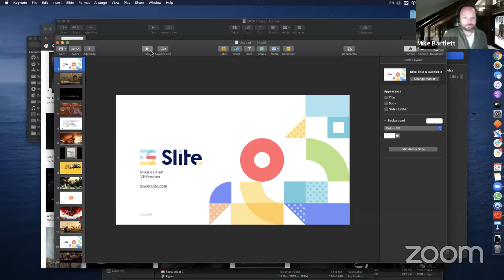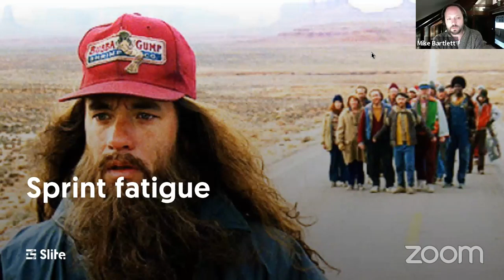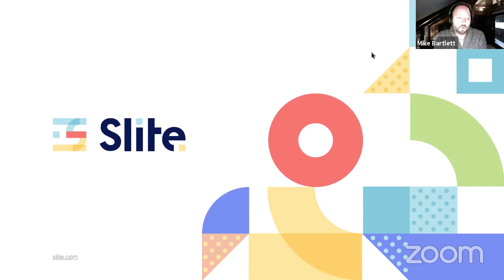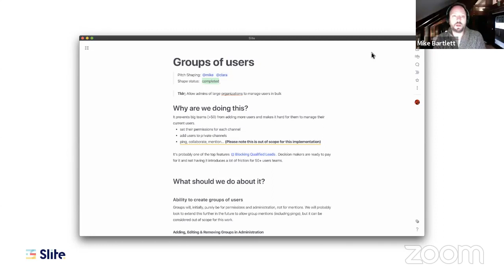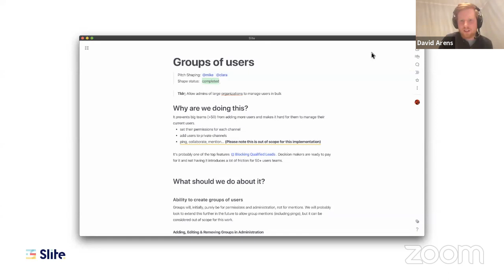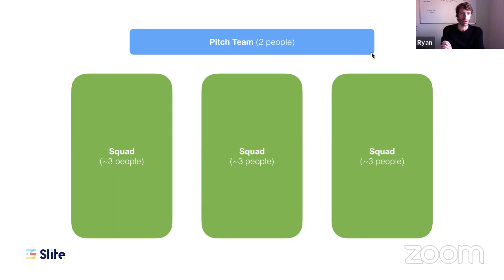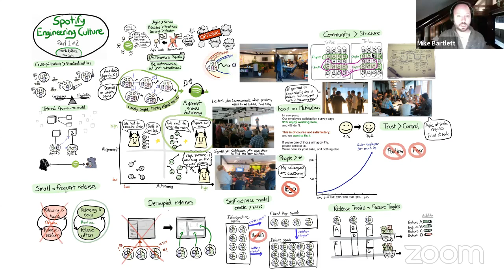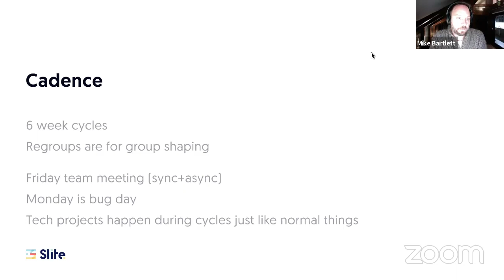Mike Bartlett (VP of Product, Slite) at the Shape Up Practitioners Remote Meetup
(the talk starts at 7:04)

In the inaugural edition of the Shape Up Practitioners Remote Meetup, Mike shares his story on

538 Days Later
A journey through adopting a new way to work

Mike talks about how his team was struggling with existing processes of product development and how they have adopted Shape Up by tuning it to their specific needs since October 2018.

The talk is packed with practical advice and examples of real work the the team at Slite shipped.

If you'd like to attend a future edition of the meetup, go

And if you want to join the ongoing discussions in the Shape Up forum, follow this